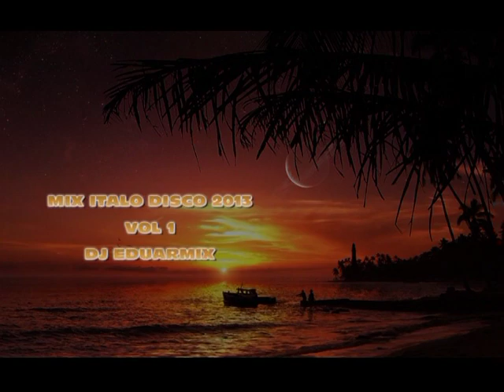Vol 1 High energy - Italo Disco New Generation Mix 20XX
Tracklist:

1.- Midnight sun - Gurcan ederm
2.-  I'll Be Gone In A Flash (Italo Disco Mix) - Victor Ark
3.- D.J. Control (Instrumental Dub Mix) - Lui$
4.- Deciduous Separation  (Extended 2010) - Vitalis
5.- Fire - Rosette
6.- Better Than Love (Italoconnection Remix) -Hurts
7.- The Passion Of Love - Joy Peters
8.- Cry Away (Italo Disco Extended Mix) - Tess
9.- Yo te quiero - Objet  De Plaisir
10- Let Me Go - Victor Ark
11.- Loverboy - Tommy sun
12.- Sin tu cariño (extended mix) - Brayan master mix
13.- Promises(parralox remix) - Vision talk
14.- Without you - Fred ventura

Mezclado Por D.J Eduarmix con temas de new Italo disco espero les guste ..
Temas de Gurcan Ederm, Victor Ark, Fred ventura, Joe Peters, Brayan master mix y otros..